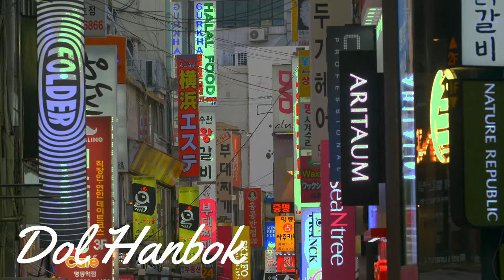Colombia and South Korea: What are they like and How do they look like?